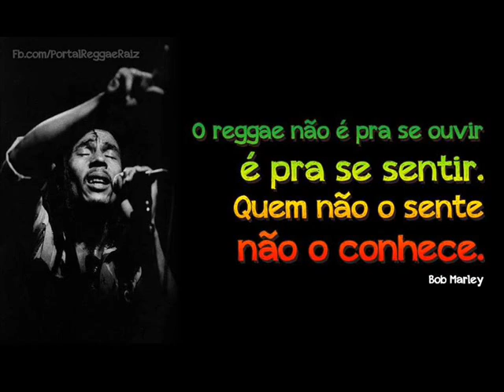DUELO DE DJ'S 1